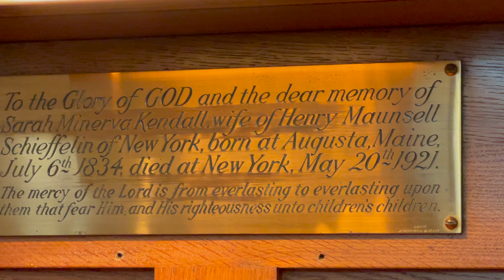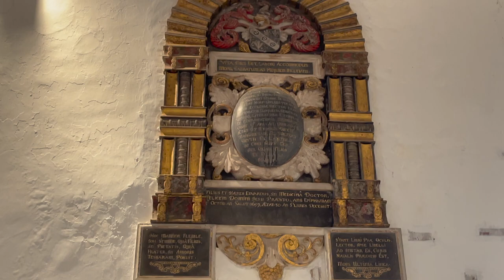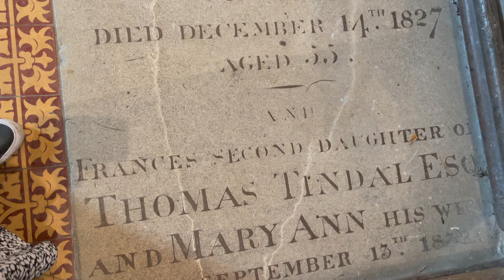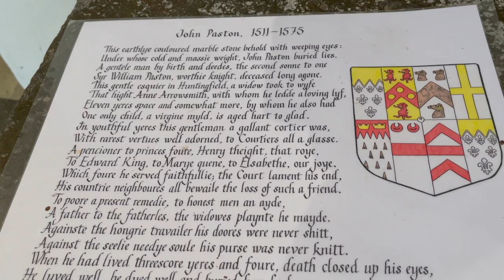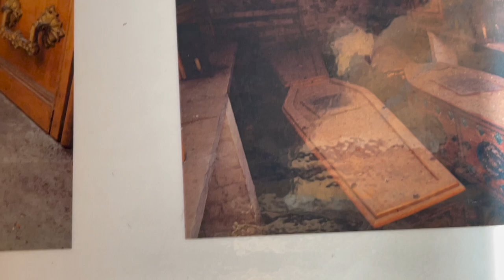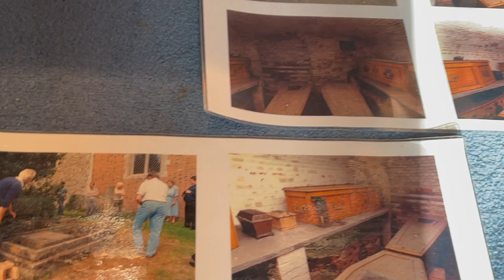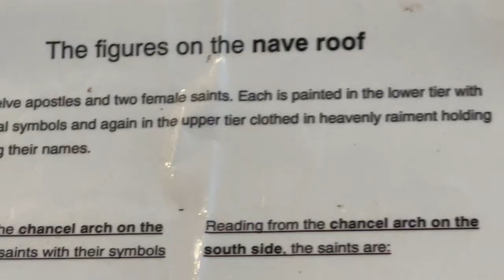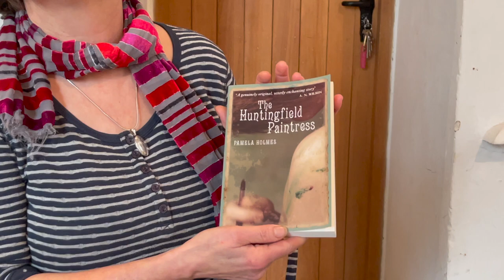Medieval Church With Underground Tomb - 14th Century - Incredible!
This is the beautiful Church of St Mary the Virgin, a Church of England parish church in Huntingfield, Suffolk. The church is a grade I listed building. It is noted for its highly decorated ceiling painted by Mildred Holland. The church dates back to the Medieval period. The amazing Church Ceiling was hand painted back in the fourteenth century by 'The Huntingfield Paintress'. I also discovered a very nice pipe organ that was installed into the church around the year 1800. I talk to Emma, the church warden who is kind enough to give me permission to play the church pipe organ and show us around.
This Church is absolutely incredible and has an underground tomb.
Hymns played on the pipe organ by Terry Miles.

1): How Great Thou Art
2): Make Me A channel Of Your Peace
3): My God Loves Me
4): I Shall Raise Him Up
5): Generous Jesus - from my album / CD 'Sunday Service' by Terry Miles available now